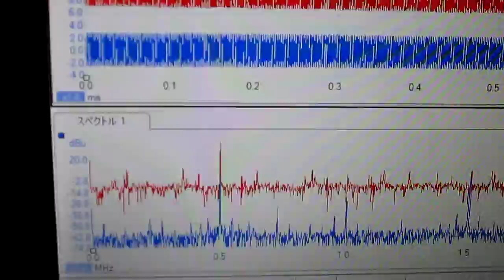超音波‹応用›実験 Surface acoustic wave